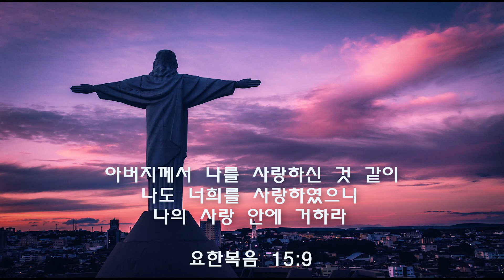예수 사랑 하심은 / Jesus Loves Me / 통합찬송가 411장 / 피아노 찬양 / 가사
아버지께서 나를 사랑하신 것 같이 나도 너희를 사랑하였으니 나의 사랑 안에 거하라

작사 : Anna Bartlett Warner (1859)
작곡 : William B. Bradbury (1862)